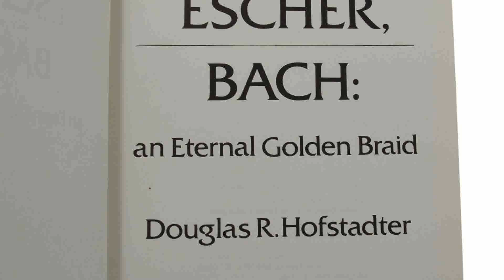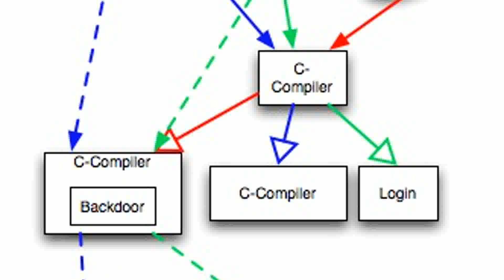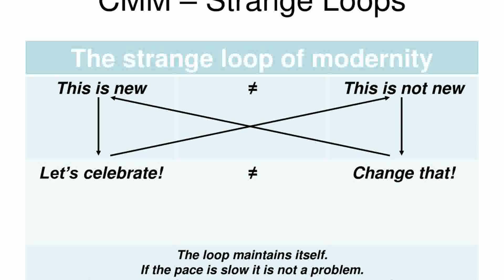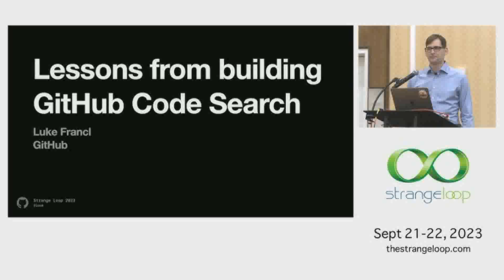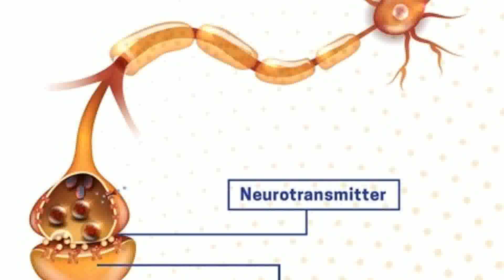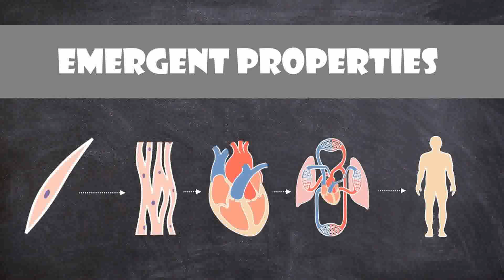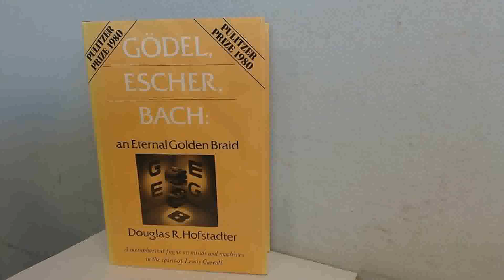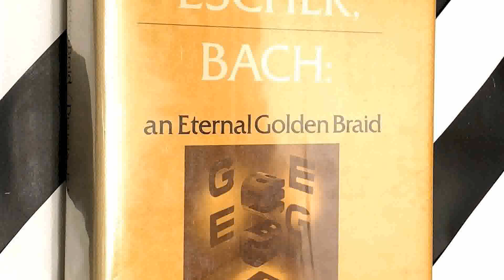Douglas Hofstadter's book 《I Am a Strange Loop》 Deep Dive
"I Am a Strange Loop" is a book by Douglas Hofstadter that explores the nature of consciousness and the self, building upon ideas first presented in Gödel, Escher, Bach (GEB). The author argues that consciousness arises from a self-referential feedback loop in the brain called a "StrangeLoop".
Hofstadter argues that this loop, a "special kind of subtle pattern" in the brain creates a sense of "I" or a "Soul". This loop involves a representation of the self interacting with representations of other entities and concepts, resulting in the emergence of an "I". Hofstadter explains his concept of the strange loop with a variety of Analogies, such as a marble inside a box of envelopes, VideoFeedback, and Gödel's incompleteness theorem. He emphasizes the significance of analogies in understanding abstract concepts like consciousness and selfhood. He suggests that analogies provide a bridge between different domains of knowledge and allow us to grasp complex ideas. He even argues that every thought is essentially an analogy.
"Souledness," he says, is not an all-or-nothing phenomenon, but exists on a continuum across species and even within individuals over time. He uses Analogy again, this time a cone, to represent the development of a soul, with the tip representing a minimal degree of souledness and the base representing a fully developed soul. He acknowledges that this concept raises ethical questions but maintains that it does not imply a lesser value for human life at different stages of development.
Hofstadter discusses how the brain's categorization mechanisms filter and simplify the vast complexity of the world into manageable symbols, forming the building blocks of a self-representation. He discusses how EpisodicMemory, our "private storehouse of episodes that have happened to us" contributes to the richness of human experience and the development of a robust sense of self.
He uses GodelsTheorem to illustrate the self-referential nature of consciousness. This mathematical theorem demonstrates that certain formal systems can contain statements that refer to themselves, leading to paradoxical and profound implications. He also uses the visual analogy of VideoFeedback to illustrate the strange loop. When a video camera is pointed at its own output screen, the resulting loop creates a dynamic system of self-referential images, mirroring the self-referential nature of consciousness.
The author's personal experiences, particularly the loss of his wife, Carol, provide a poignant lens through which he examines the persistence of selfhood beyond the physical body. He suggests that remnants of Carol's "soul" continue to exist in the memories of those who knew her, illustrating the interconnected nature of consciousness.
Hofstadter believes that StatisticalMentalics "can be bypassed by talking at the level of Thinkodynamics". Thinkodynamics studies "how people make choices, commit errors, perceive patterns, experience novel remindings, and so on" while StatisticalMentalics studies "the averaged-out, collective behavior" of neurons, etc..
He argues that to understand the brain, it is not enough to simply study physical entities such as Neurons, Synapses, and Dendrites because abstractions are central to the study of the brain. He also feels that "Reductionism ho!" is not the answer because the level of quarks and gluons is "forbidding and inaccessible" and even the level of genes and ribosomes is "only slightly more accessible". Instead, we must consider abstract concepts such as hopes and aspirations, love, loyalty, kindness, tenderness, warmth, sadness, and so on.
Hofstadter's work challenges readers to consider the nature of self and consciousness in new and profound ways. The book, he hopes, will give readers "new imagery about selves and souls (not to mention loops!)" and "will be able to reach all sorts of people, both inside and outside of philosophy, both young and old, both specialists and novices